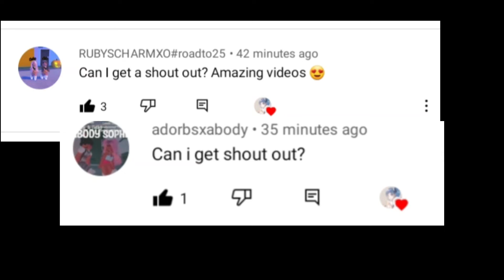|🌸 It Took Me By Suprise 🌸| /meme/sad\ Mia~Chan